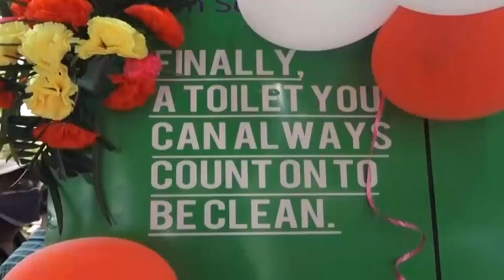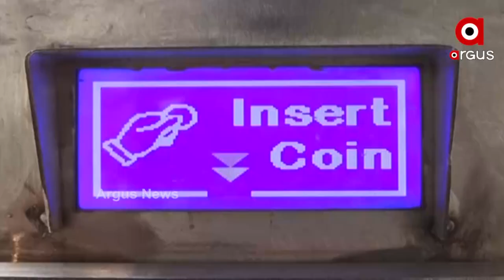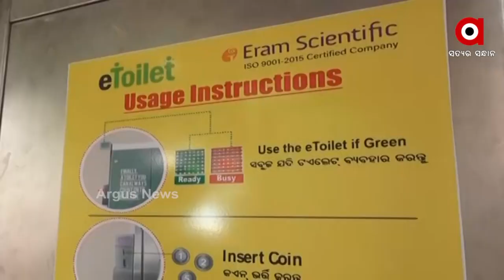ଏଣିକି ଆଉ ବାହାରେ କରିବାକୁ ପଡିବନୀ ଟଏଲେଟ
ମାତ୍ର ଏକ ଟଙ୍କା ଦେଇ ସାଧାରଣ ଲୋକ ଟିଏ ହୋଇ ପାରିବ ଶୌଚ । ଏନେଇ ଆଜି କଟକର ଦୁଇଟି ଜନଗହଳି ପୁର୍ଣ ସ୍ଥାନରେ ଶୁଭାରମ୍ଭ ହୋଇଯାଇଛି ଇ ଟଏଲେଟ ସେବା ସହ ଭେଣ୍ଡି ଯୋନ ର ବ୍ୟବସ୍ତା । କଟକ ମଧୂପଟଣା ଓ ଓମ୍ପି ଛକରେ ଏହି ବ୍ୟବସ୍ତାର ଶୁଭାରମ୍ଭ କରିଛନ୍ତି ସିଏମସି କମିଶନର ଅନନ୍ୟା ଦାସ ।